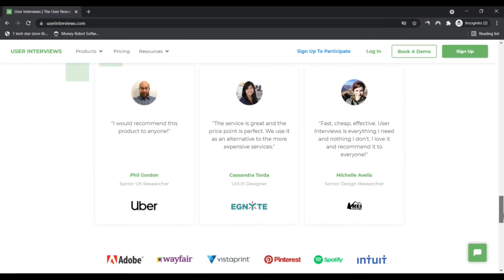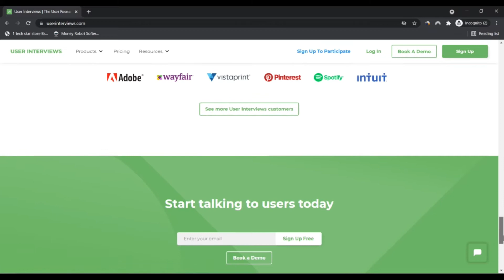user interviews ! userinterviews Reviews ! userinterviews Com ! userinterviews.Com is Scam or Legit?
user interviews ! userinterviews Reviews ! userinterviews Com Reviews ! IF userinterviews.Com is Scam or Legit ?

Evidently userinterviews.com is legit and Secure to utilize rather than a scam Internet site.

The assessment of userinterviews.com is good. The optimistic have confidence in rating relies on an automated Evaluation of forty various info resources we checked on the net like the technological know-how made use of, The situation of the corporation, other Sites found on precisely the same Net server, etcetera.